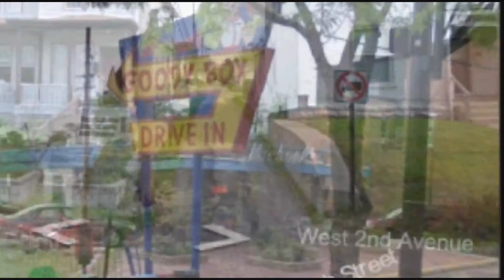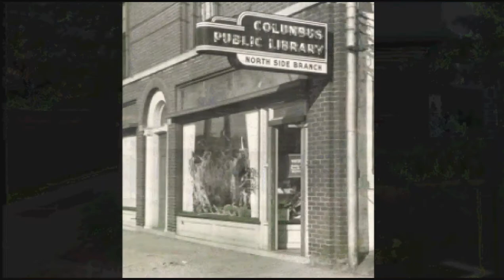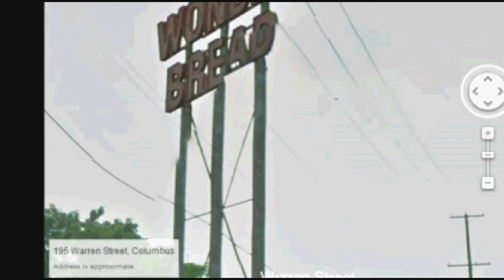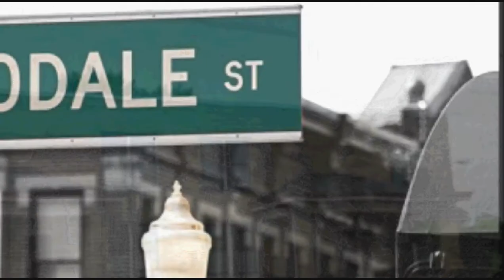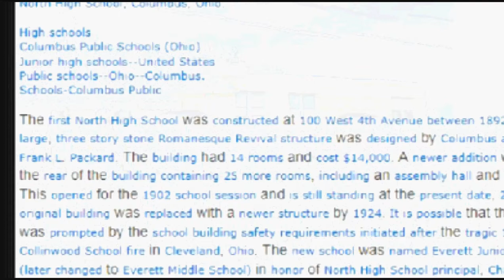the short North from.. the true original Short North Peeps group on Facebook